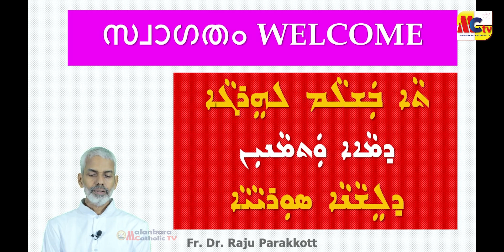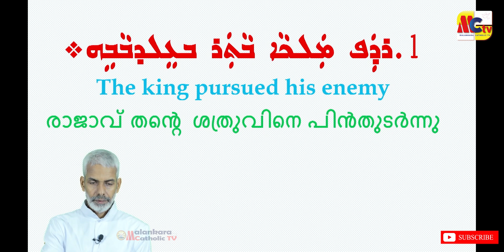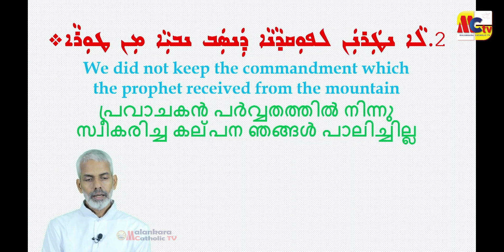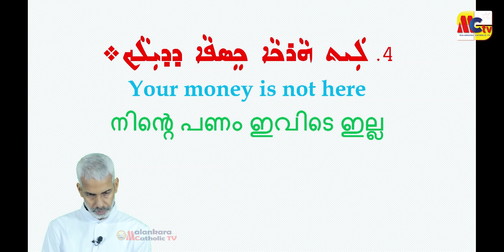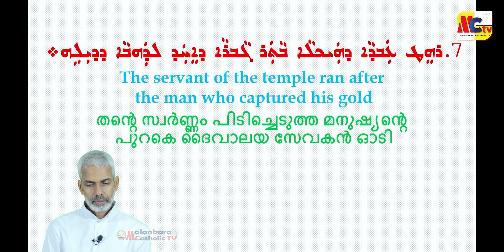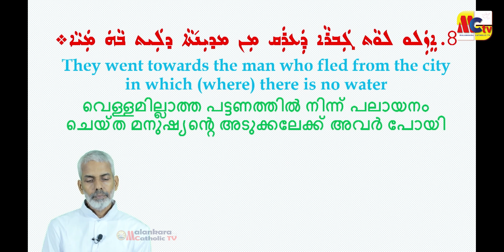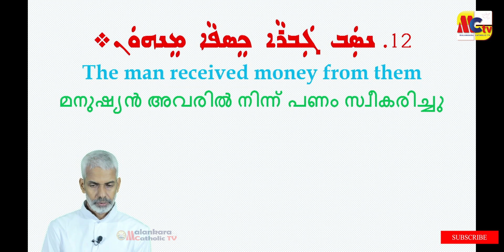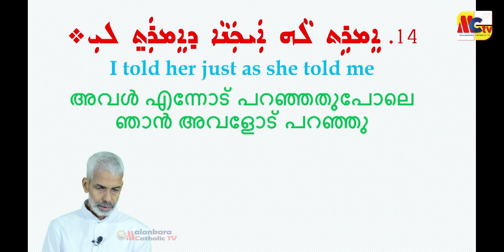സുറിയാനി ഭാഷാ പഠനം | Episode - 180 | East Syriac | Lesson 5 | Exercise 5.2 | Fr. Dr. Raju Parakkott